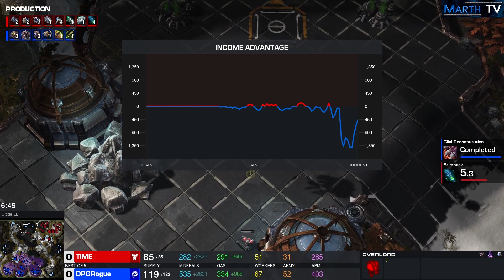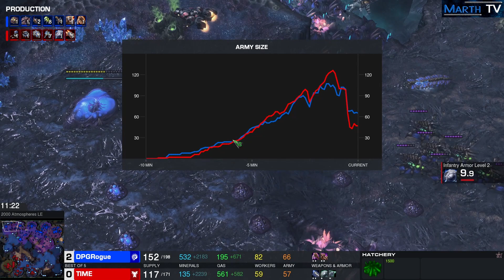StarCraft 2 - Replay-Cast #1855 - TIME (T) vs Rogue (Z) DHM Summer Season Finals [Deutsch]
Viertelfinale - BO5
Season Finals
2021 Dreamhack StarCraft 2 Masters Summer: Europe